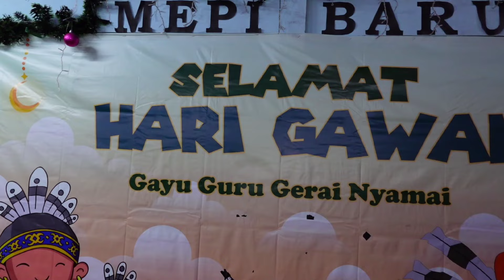Suasana Ngiling Bidai Berakhirnya Gawai Dayak 2024 di kampung mepi baru.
borneo iban dayak Suasana diperkampungan mepi baru dimana upacara penutupan gawai dayak ngiling bidai suku kaum iban Di sambut meriah dengan pelbagai acara mainan di persembahan oleh warga mepi baru.